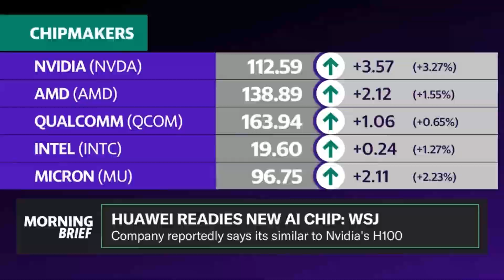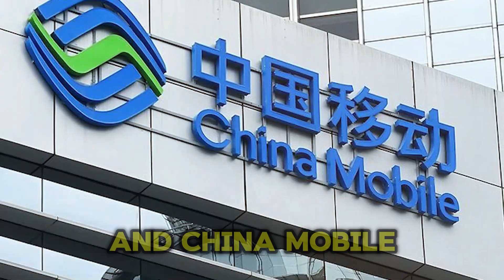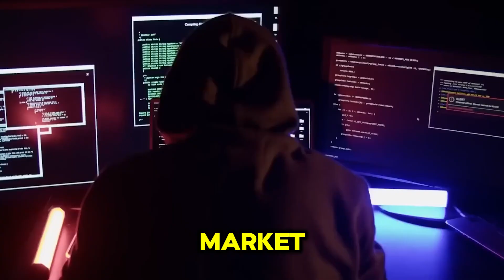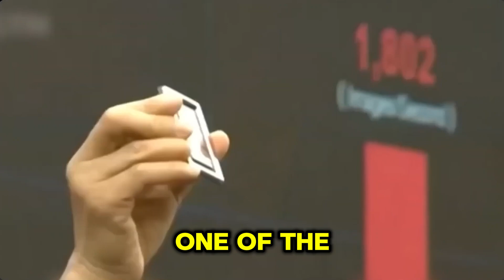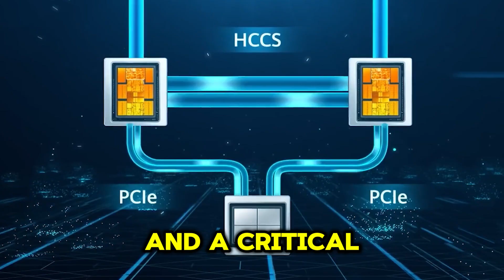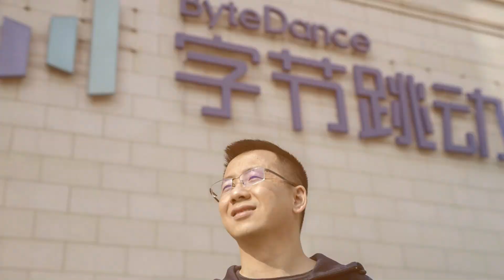This New Huawei AI Chip Will Break Nvidia’s Domina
Discover how Huawei is challenging Nvidia's reign in the AI chip market with the revolutionary Ascend 910C. As the global race for artificial intelligence and quantum computing supremacy heats up, Huawei's latest innovation, born amidst U.S. trade sanctions, pushes the boundaries of AI technology. Designed to rival Nvidia’s H100, this 7-nanometer powerhouse redefines AI performance while spearheading China's technological revolution. Will Huawei's Ascend 910C disrupt the market and lead the charge in AI and advanced semiconductor innovation?

Join us as we delve into the intense competition between Nvidia and Huawei, exploring the implications of this clash on the global tech landscape. From AI-powered advancements to the geopolitical stakes of the US-China trade war, this video uncovers how artificial intelligence and cutting-edge technology are reshaping the world. Don’t miss this deep dive into the battle for AI chip dominance!

Thanks for being part of our AI Family!

Welcome to AI Gen, your premier destination for delving into the intriguing realm of artificial intelligence (AI)! Our channel offers deep insights into the latest AI trends and advancements, unraveling the mysteries of cutting-edge AI tools, AI news, and breakthroughs in artificial general intelligence (AGI). We strive to demystify intricate concepts, presenting AI in a manner that's accessible to all.

At AI Gen, we're dedicated to uncovering the most enthralling narratives in AI, including the wonders of ChatGPT and progress made by entities like OpenAI. Our content covers a broad spectrum, spanning from scientific developments and AI innovations to profound discussions on the ethical dimensions of artificial intelligence. Our goal is to enlighten, motivate, and educate our audience about the swiftly evolving technological landscape.

Whether you're a tech aficionado, a professional aiming to stay abreast of AI advancements, or simply curious about the future of AI, AI Gen is your ideal platform for expanding your understanding. Come along as we uncover the intricacies of AI tools and their potential to transform our world.

Subscribe to AI Gen and anticipate enlightening content that bridges the knowledge gap between AI newcomers and experts, encompassing AI news, AGI, ChatGPT, OpenAI, artificial intelligence, machine learning, neural networks, and beyond. Let's embark on a journey together to explore the boundless possibilities of technology and AI.